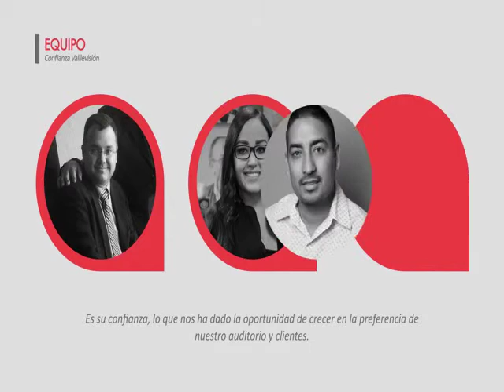Presentacion Confianza Vallevision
Confianza Vallevision